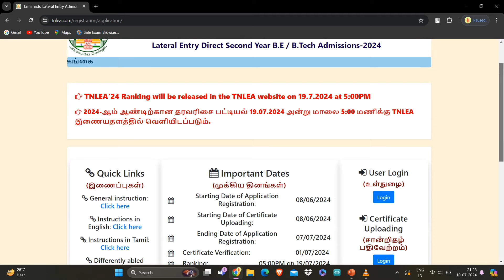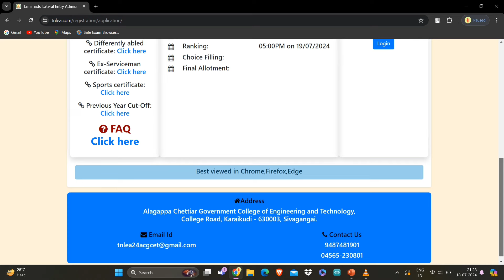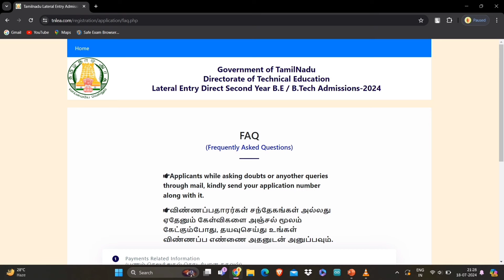TNLEA 2024 || Update about Rank list | Certificate verification Last Date | Info Camp